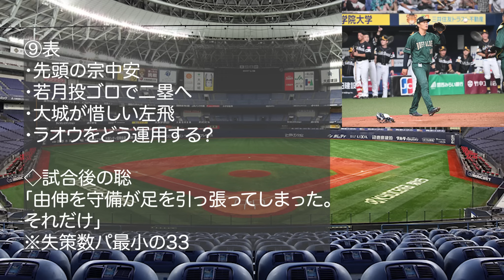【次の打者は2安打の宗】復活できないラオウの運用が難し過ぎる... 頓宮が痛恨のエラー連発などパ最高の守備陣が崩れまたも有原攻略ならず【オリックスバファローズ】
【引用BGM】
・NCS 様